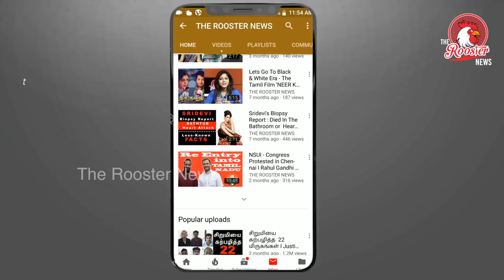தெலுங்கானாவில் தீவிரவாத தாக்குதல்| உண்மை என்ன? |Mock drill video by Octopus Commandos in Telangana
Warangal police have dismissed any reports about a terror attack and confirmed that the video was from a mock drill in the district.

A video of a mock drill by special commandos of Telangana police is going viral over WhatsApp and social media with a message that claims it shows a terror attack in Andhra Pradesh.

The video is being shared with the caption, ‘Near tirumala bypass 4 terrorists. One on spot killed and 3 other arrested.’

The video was also shared on Twitter with a similar caption, ‘Near Tirumala Bypass 4 Muslim Jihadi Terrorists. One on Spot Death and 3 Arrested.’

Near Tirumala Bypass 4 Muslim Jihadi Terrorists. One on Spot Death and 3 Arrested

9:35 PM - Jan 21, 2019

See Manju Neereshwallya's other Tweets
The message has also been translated into Hindi and is spreading quickly on Facebook.

Fact check

BOOM analysed the video and found news reports from earlier this month about a mock-drill conducted by the OCTOPUS team in Warangal district of Telangana.

The mock drill was held in public areas of Warangal district Telangana by a team of an elite commando force of the Telangana police. The commandos are from the Organisation for Counter-Terrorist Operations also known as OCTOPUS. The team has been holding mock drills in public spaces to better train their commandos and the viral video was one such drill held in Warangal.

In a news report uploaded by a local channel NTV Telugu, the same footage as the viral video can be seen at 3.10 minutes.

A local news outlet Tv5 news also carried a web story in Telugu detailing the mock drill. A photo accompanying this report has the same scenes from the video and a caption in English ‘Octopus mock drill.’

BOOM also contacted Warangal police who dismissed any reports about a terror attack and confirmed that the video was from a mock drill in the district. Speaking to BOOM, Mohan Krishna, PRO of Warangal police Commissionerate explained that on January 11 the Octopus team held two mock drills in Warangal.

“The team conducted a mock drill in two places in Warangal, the Bhadrakali temple and near the junction of MGM hospital.”

“We are shocked to know that the video from mock drill is being spread as a terror attack. It was only a mock drill involving highly skilled commandos. There is nothing to worry about,” he added.

BOOM also found the same video uploaded by a Facebook user on January 11, the same date as mentioned by Krishna.